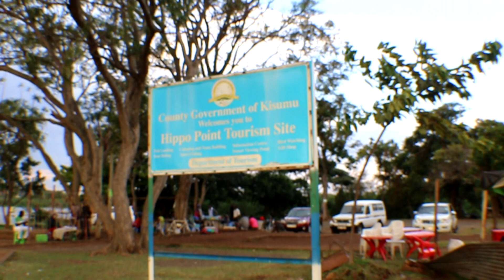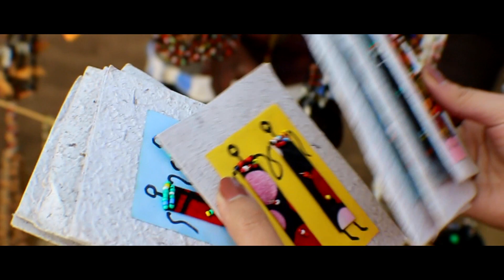Awesome holiday villa in Kenya | VLOG 231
Awesome holiday villa in Kenya.

VLOG 231 we stay at the Sosa Villas in kakemega Kenya

Like to contribute to this channel?